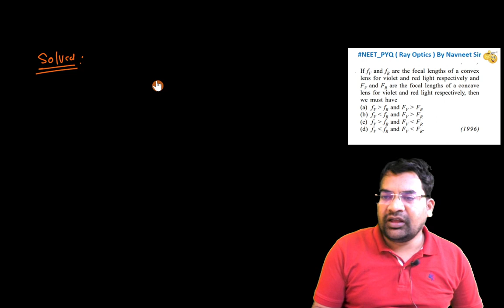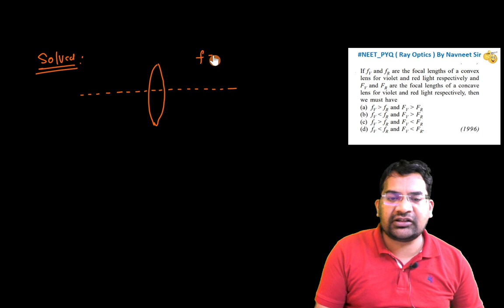Let `f_(v)` and `f_(r)` are the focal lengths of a convex lens for violet and red lights respective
Let `f_(v)` and `f_(r)` are the focal lengths of a convex lens for violet and red lights respective  are the focal lengths of a concave lens for violet and red light respectively, then we must have (1996)
(a) fPfR
and Fv
and F v
and F v
and Fv

Search on YouTube or Google
ray optics neet pyq  by Navneet Sir
ray optics neet pyq by By Jps classes
ray optics neet pyq by  JPS CLASSES

ray optics previous year questions pdf class 12 2024
ray optics previous year questions pdf neet
ray optics previous year questions pdf class 12 physics
ray optics previous year questions cbse
ray optics previous year questions class 12
Ray optics previous year questions pdf physics,
ray optics previous year questions pdf class 12 hsslive,
ray optics previous year questions neet,
ray optics previous year questions pdf jee,